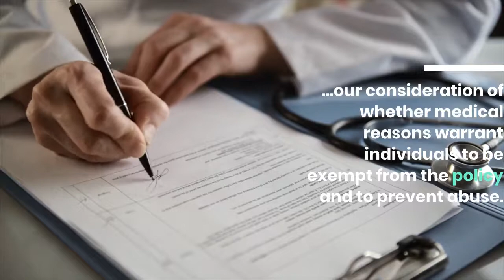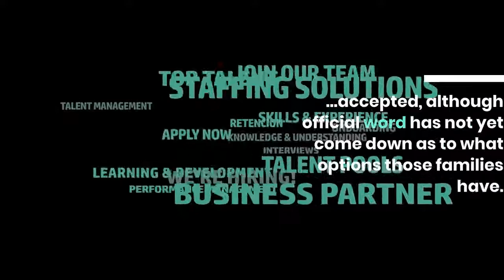Florida school district receives 500+ mask exemption forms signed by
SARASOTA, Fla. — A chiropractor in Venice, Florida, provided more than 500 medical exemption forms for children attending Sarasota County Schools who did not want to wear a mask. Dan Busch, a chiropractor at Twin Palms Chiropractic, has signed roughly one-third of all medical exemption forms turned in district-wide, district spokesman Craig Maniglia said Wednesday morning. As a result, the district has tightened up its policy of what categories of medical professionals can sign an exemption. District staff began enforcing a new mask policy on Monday, requiring students to either wear a mask or provide a form signed by a licensed medical professional, stating that the child "cannot wear a mask or a face shield (or both) due to a medical, physical or psychological contraindication."After the influx of forms signed by Busch, and amid rumors that his office was distributing pre-signed forms, Superintendent Brennan Asplen issued an updated mask exemption form Tuesday evening stating that exemption forms can only be signed by medical doctors, osteopathic physicians licensed or advanced registered nurse practitioners. In a statement accompanying the new rule, Asplen said the new policy was "so that we can be consistent in our consideration of whether medical reasons warrant individuals to be exempt from the policy and to prevent abuse."Bryan Kessler, a Venice attorney representing Busch, said the new policy unfairly raises questions about the credentials of chiropractors as medical professionals. Plus, he said the medical professionals listed in the policy are pulled from a statute that is specific to immunizations, not face masks. Busch "is interested to know whether the School Board will adopt a policy to no longer accept school physicals from chiropractors?" Keller wrote in an email. "It seems that if the School Board is taking the position that chiropractors are unqualified to sign the mask exemption forms, then it goes without saying they are likewise unqualified to determine whether a student is physically fit enough to participate in school athletics. Perhaps the School Board can clarify its position on this in the future."Various media reports over the last week have shown families in lines wrapping around Busch's practice, and some families have told news reporters that they simply grabbed a pre-signed form off of the counter. Kessler said Busch was still considering his options. School District officials are currently trying to figure out how to handle the more than 500 students with forms signed by Busch. Based on the new policy, it appears likely that their medical exemption will no longer be accepted, although official word has not yet come down as to what options those families have. Follow Ryan McKinnon on Twitter: @JRMcKinnon.